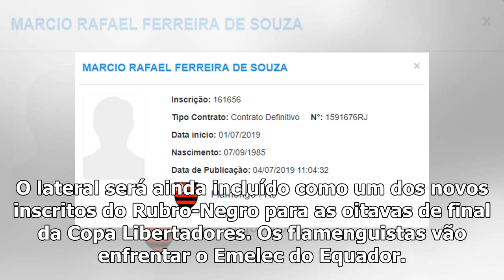Rafinha é regularizado no BID e está liberado para estreia no Flamengo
14:37 BTGazeta PressPelo Campeonato Brasileiro, Rafinha fará seu primeiro jogo no dia 14 de julho, quando o Flamengo recebe o Goiás no Maracanã, no Rio de Janeiro (RJ), pela décima rodada. O lateral s...